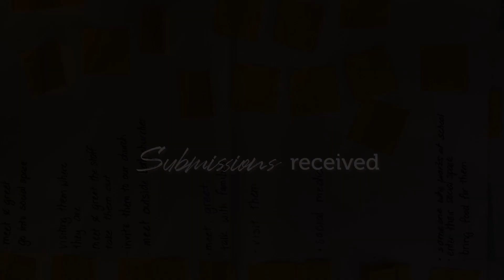1 Year to Session 1 of PC2020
While conversations around having a Plenary Council started almost 10 years ago, the journey to Plenary Council 2020 started in 2018.

Thanks to the tireless effort of dioceses across Australia and buoyed by the passionate response of thousands of Australian Catholics, we are finally counting down the last 365 days to the first session of the Plenary Council 2020!

Note: While we accept comments and criticisms, accusatory and inflammatory language will not be tolerated

Until then, we encourage everyone to participate in communal discernment and to submit their responses to our newly assembled Writing and Discernment groups